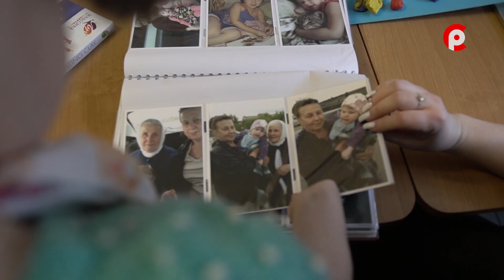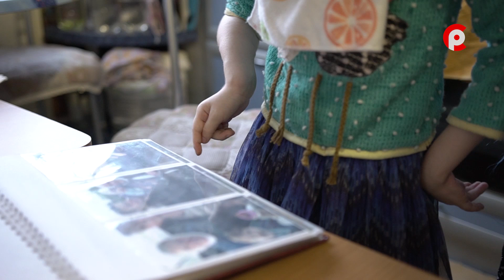Город добрых сердец 30.11.2020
Нашей участнице благотворительного телепроекта "Город добрых сердец" Вале Красиковой необходима ваша помощь. В настоящее время сбор средств ведётся на карту Валиной тёти. Реквизиты 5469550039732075 Анна Степановна У.